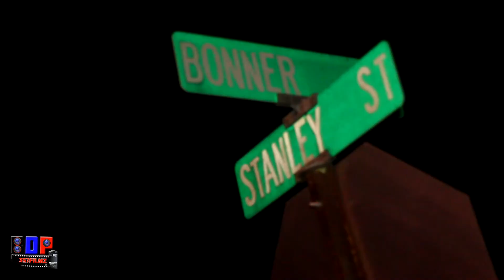The Loop Ep.22: Trell Fargo 38MG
Bdp357filmz and 38MG(music group) finally links up. From the backyards of Perry to the city lights of the A-Town, Trell Fargo explain his position in the rap game, mixtape and etc. The mixtape will be released on 2-16-16!